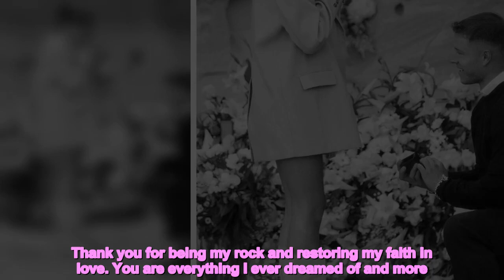Olivia Culpo and Christian McCaffrey engaged after nearly 4 years together